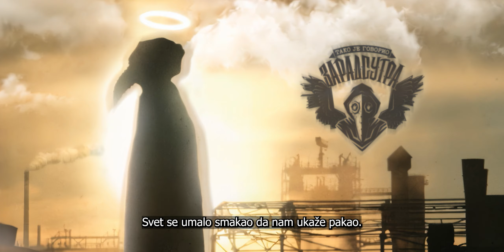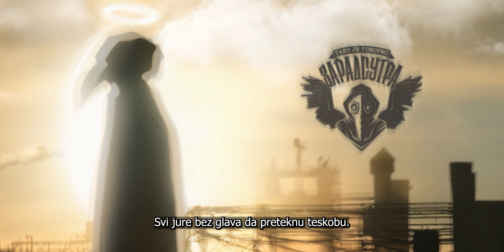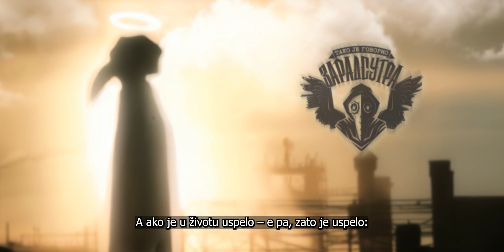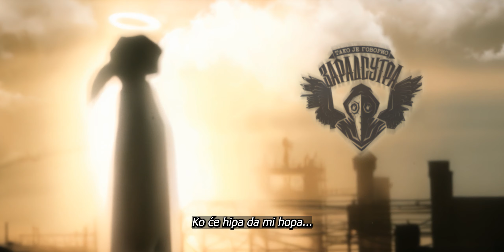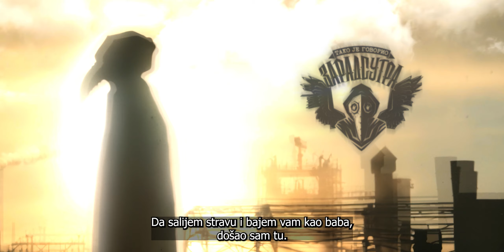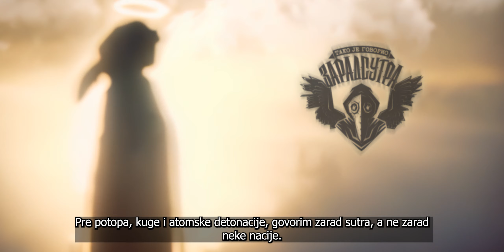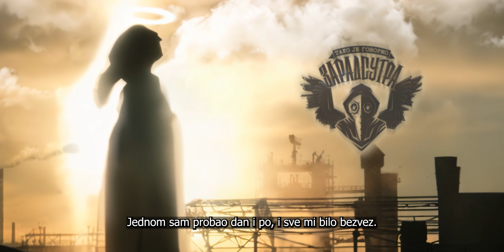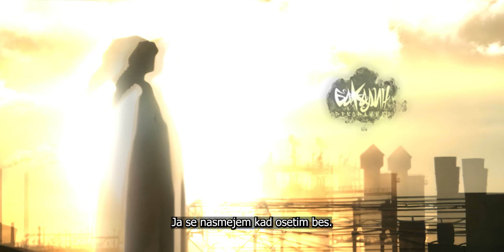Sinovatz x Marčelo (ZARADSUTRA) - Tako je govorio Zaradsutra (ceo album)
ZARADSUTRA su: Sinovatz i Marčelo

Video: Miloš Stefanović Sinovatz

00:00 193
Tekst/vokali: Marko Šelić Marčelo, Miloš Stefanović Sinovatz
Muzika/aranžman/skreč: Rade Sklopić Raid Kyu
Editing: Miloš Mijailović Papi Jaaz
Miks: Đorđe Grgurović Grzi

03:51 KLINAČKA SMRT
Tekst/vokali: Miloš Stefanović Sinovatz, Marko Šelić Marčelo
Muzika/aranžmani: Ilija Nešković CHZ
Aranžmani/miks/produkcija: Stefan Tepšić Najstefaniji
Mastering: Đorđe Grgurović Grzi

08:29 SGB
Muzika/aranžman: Ilija Nešković CHZ
Aranžmani/miks/produkcija: Milan Marković Lane

11:24 LJUTI NACOŠ
Muzika: Radomir Šorak RayTheBarbarian
Gitara/bas: Hristijan Ivanovski Immex
Klavijature/synth: Bojan Turkić

15:03 PLAŠIM MALU DECU

18:31 VIDIM
Tekst/vokali: Marko Šelić, Miloš Stefanović
Skrečevi: Dino Muratović DJ Mrki

22:43 TRN
Muzika/aranžman: Nebojša Obradović DJ Silent
Skreč: Rade Sklopić Raid Kyu
Bas aranžman/miks/produkcija: Milan Marković Lane

26:36 KEZ
Muzika/aranžman: Pavle Lošić Hermetik aka Losc Paul
Gitare: Boban Veljković
FX: Ilija Nešković CHZ
Miks/mastering: Stefan Tepšić Najstefaniji